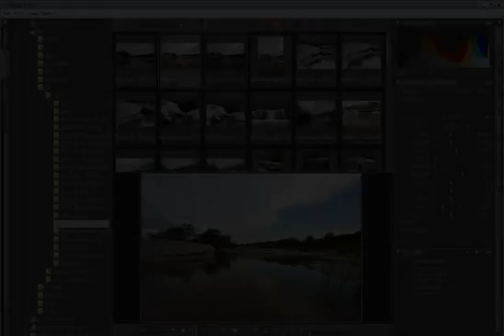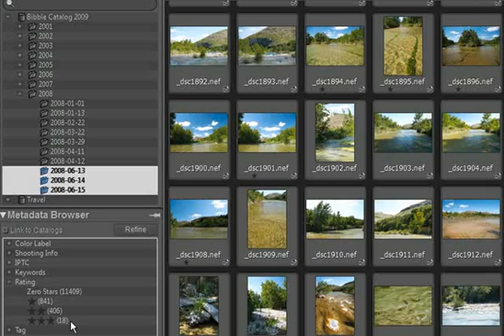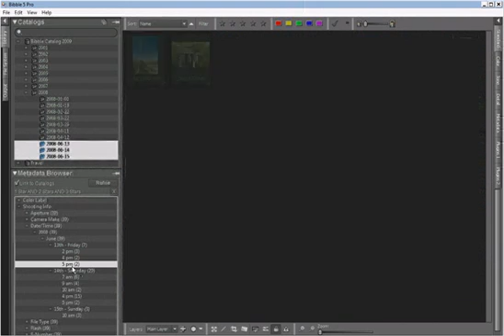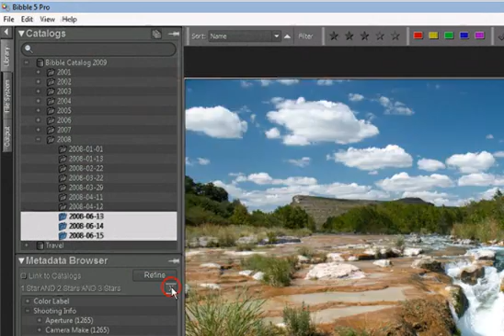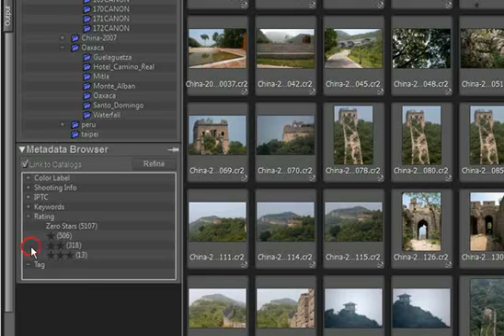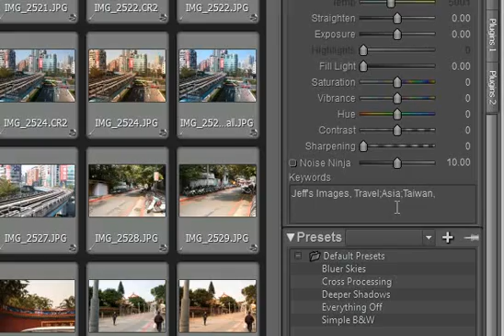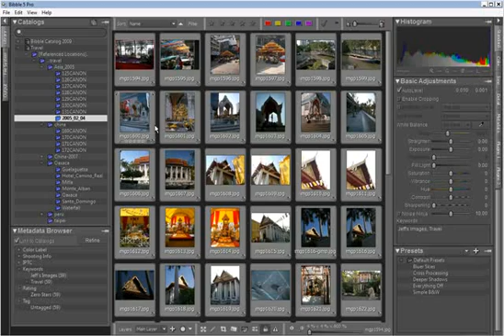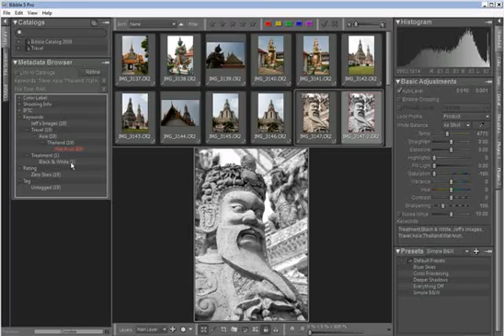Bibble 5 Asset Management Basics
What is Asset Management and how to use Bibble to organize and catalog all your digital photos